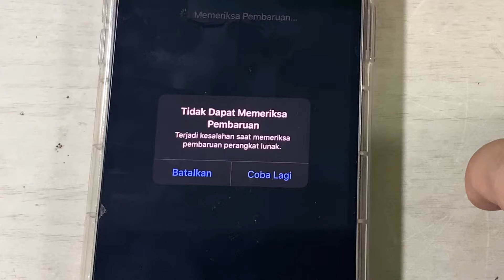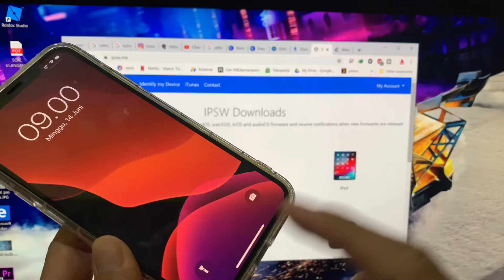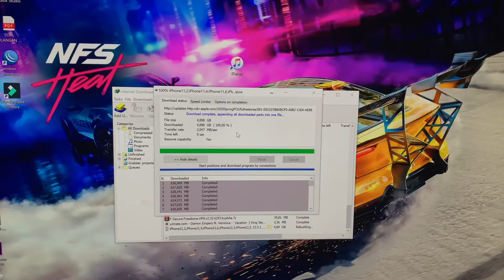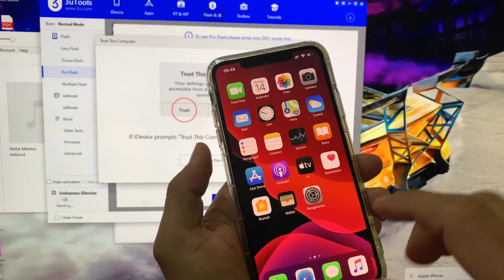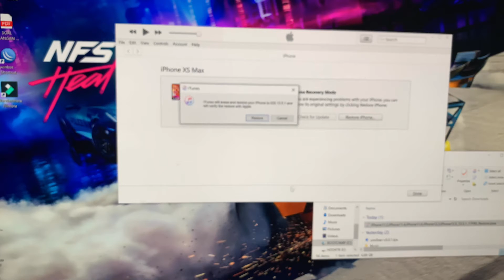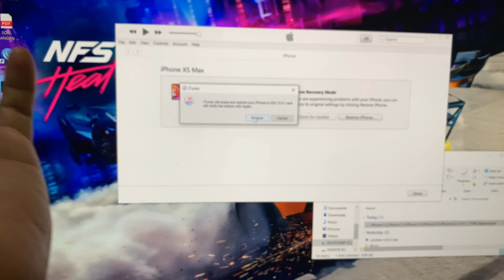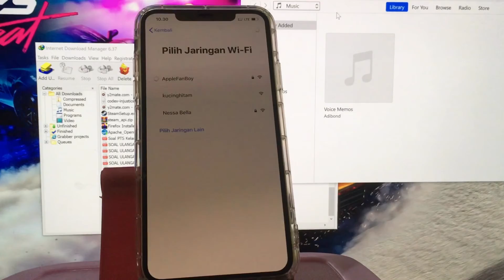Cara Mengatasi GAGAL Update iOs | Tidak Dapat Memeriksa Pembaruan iPhone [SUB ON]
[SUB ON]
keluar tulisan error : tidak dapat memeriksa pembaruan
terjadi kesalahan saat memeriksa pembaruan perangkat lunak

Pernah terjadi kesalahan pembaruan otomatis saat iphone anda mau naik ios ke versi yang terbaru
di video kali ini saya berbagi tips iphone mengatasi pembaruan otomatis iphone secara manual, karena pembaruan secara otomatis terjadi error atau kesalahan